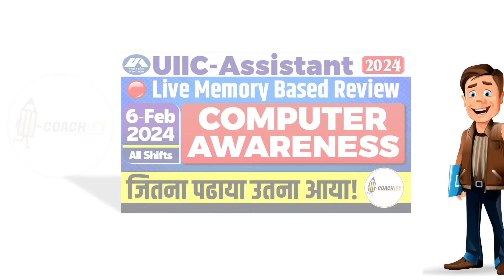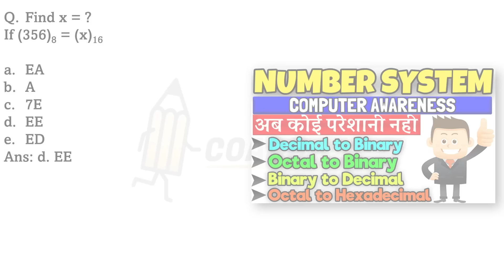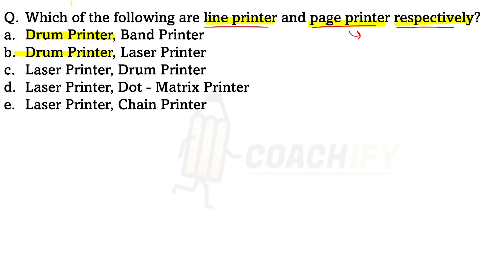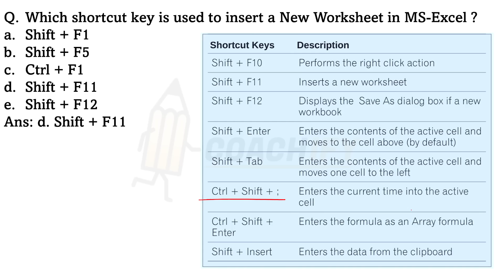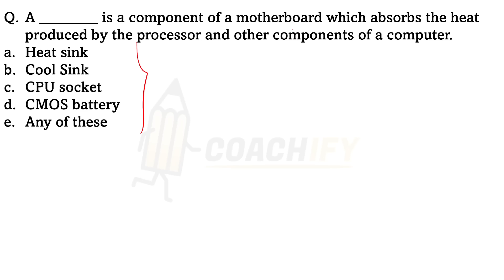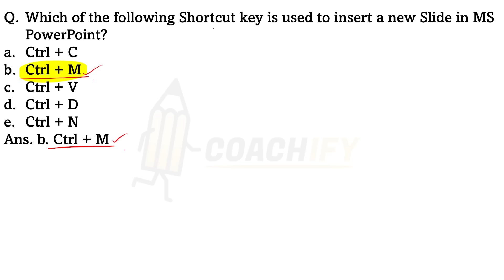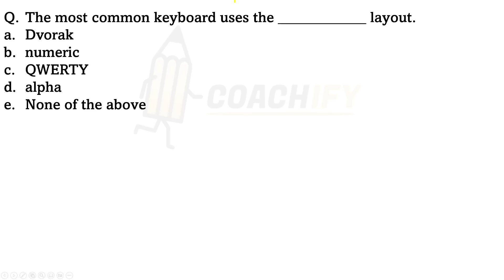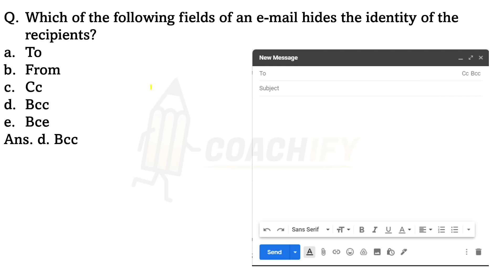TOP 30 Computer Awareness Questions for UIIC NICL NIACL AO Assistant 2024 | NIACL Computer Knowledge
🎯 *Capituts*
List of Important Sessions:
🧑🏻‍💻Computer CPU Motherboard Top 20 Questions for IBPS RRB RBI SSC UPPCL CCC UGC NET BCA All AE JE Exams UIIC Assistant NICL AO
🎯Playlist for UIIC Assistant NICL AO Mains:
🧑🏻‍💻UIIC Assistant NICL AO 2024 Computer Knowledge
👩🏻‍💻Syllabus Computer Knowledge:
✅Introduction of Computer
✅Memory
✅Computer Hardware
✅OS, Software & Programming Language
✅Computer Networks & Topologies
✅Internet & Computer Security
✅Number System
✅OSI
✅DBMS
✅MS Office
✅Abbreviations
✅File Extensions
✅Shortcut Keys
Useful and Covering Following Topics
UIIC Assistant NICL AO 2024 computer questions
UIIC Assistant NICL AO 2024 computer previous year question paper
UIIC Assistant NICL AO 2024  computer
UIIC Assistant NICL AO 2024  computer syllabus
computer awareness for UIIC Assistant NICL AO 2024
Computer Awareness for UIIC Assistant NICL AO 2024 strategy
Computer Awareness for UIIC Assistant NICL AO 2024 Mains
Computer awareness book for rbi assistant
Coachify Computer Awareness Marathon
UIIC Assistant NICL AO 2024 Computer MS Office
UIIC Assistant NICL NIACL AO 2024 Computer MS Word
UIIC Assistant NICL NIACL AO 2024 Computer MS Excel
UIIC Assistant NICL NIACL AO 2024 Computer MS PowerPoint
UIIC Assistant NICL NIACL AO 2024 Computer Memory
UIIC Assistant NICL NIACL AO 2024  Computer Shortcut Keys
UIIC Assistant NICL NIACL AO 2024 Computer Full Forms
UIIC Assistant NICL NIACL AO 2024 Computer Number System
UIIC Assistant NICL NIACL AO 2024 Computer Browser
UIIC Assistant NICL NIACL AO 2024 Computer Search Engine
UIIC Assistant NICL NIACL AO 2024 Computer Function Keys
UIIC Assistant NICL NIACL AO 2024 Computer Printer
UIIC Assistant NICL NIACL AO 2024 Computer Extensions
UIIC Assistant NICL NIACL AO 2024 Computer E Mail
UIIC Assistant NICL NIACL AO 2024 Computer Operating System
UIIC Assistant NICL NIACL AO 2024 Computer Microsoft Office Questions